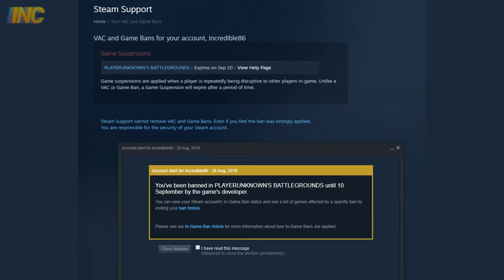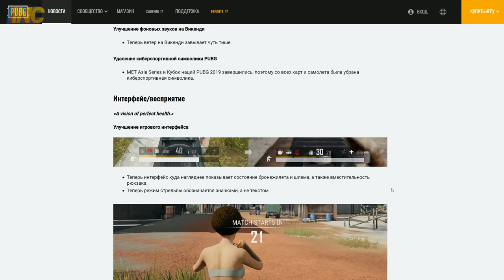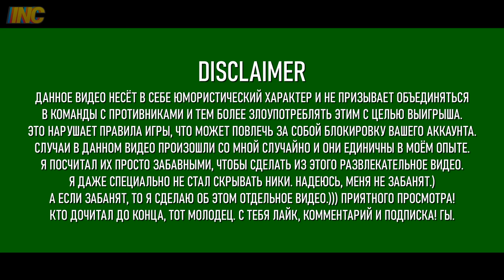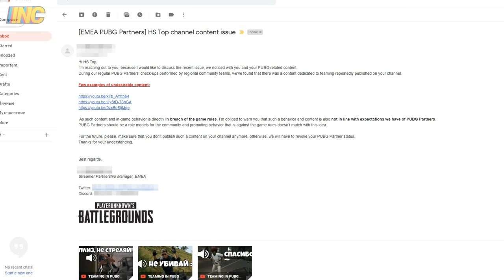ПОЛУЧИЛ БАН В PUBG...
00:00 Matt Large - Speak EZ
02:49 Aldous Young - Gta
03:53 Damma Beatz - Young Boy
05:03 Fasion - Dansez
07:08 Damma Beatz - Train Wreck
10:00 Damma Beatz - Leave It That Way

★ Фрагменты из фильмов и сериалов:
00:17 "Брюс Всемогущий" (2003)
00:10 Вести недели с Дмитрием Киселевым
00:32 "Сводные братья" (2008)
00:43 "Отступники" (2006)
00:54 "Красная жара" (1988)
01:20 Реакция Бати на Батл
01:37 сериал "Настоящий детектив" (1 сезон, 3 серия)
02:42 сериал "Парки и зоны отдыха" (4 сезон, 9 серия)
04:20 Тупак Шакур - интервью в тюрьме (1995)
05:05 "Иван Васильевич меняет профессию" (1973)
05:30 "Матрица" (1999)
06:00 6:51 "Рокки Бальбоа" (2006)
07:53 "Шерлок Холмс и доктор Ватсон: Знакомство" (1980)
08:40 "Крысиные бега" (2001)
09:03 "Криминальное чтиво" (1994)
09:41 09:50 "Самый быстрый Indian" (2005)
10:54 "Звёздные войны: Эпизод 3 – Месть Ситхов" (2005)
11:27 "Зелёная миля" (1999)
12:02 "Вновь я посетил..." (1982)
12:32 "Рокки Бальбоа" (2006)